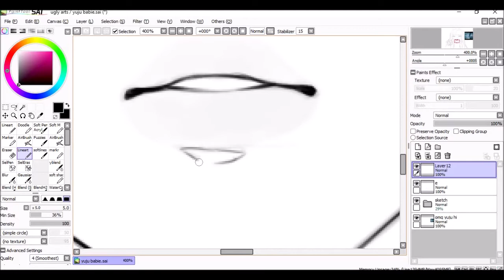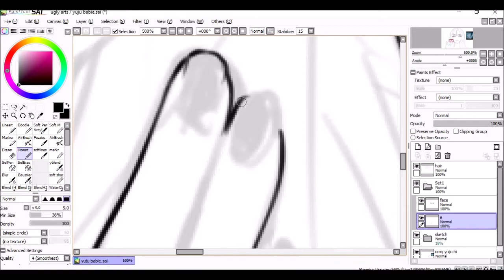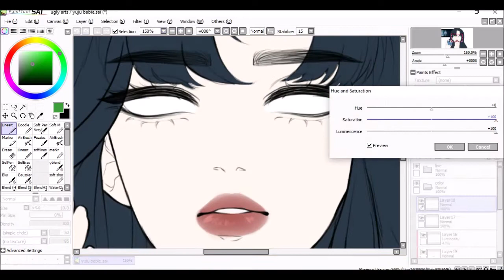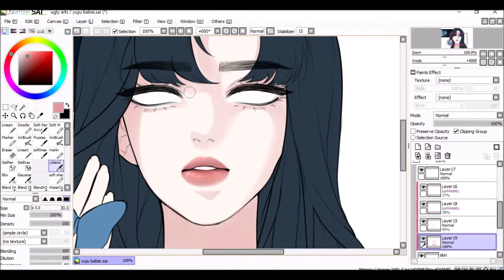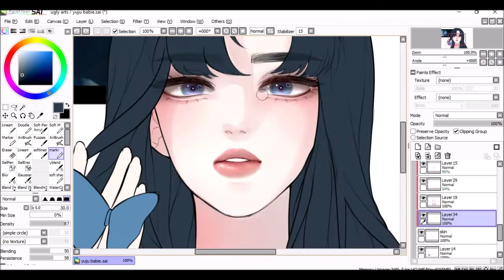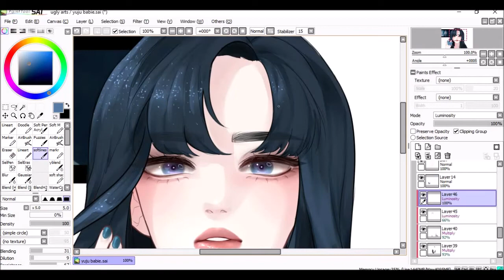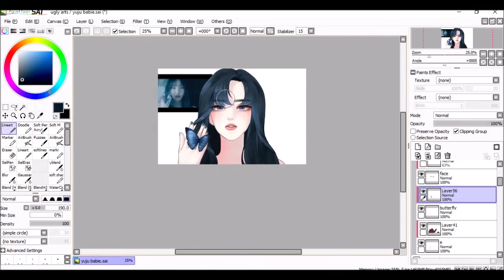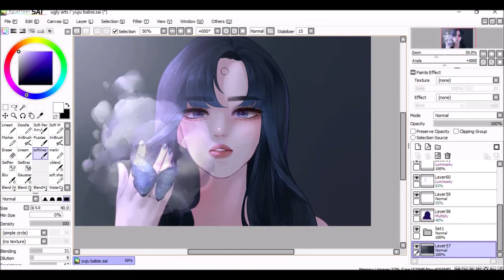tainted innocence • gfriend yuju speedpaint (apple)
a redraw of one of yuju's scenes in the apple mv ! she is so pretty and I'm love her very much. I want to draw some of the other girl's scenes too in the future because they all look really pretty.

• music used ! •

(Apple)
(Eye of the storm)
(Mirror Room)
(Tarot Cards)
Check their description for timestamps :)